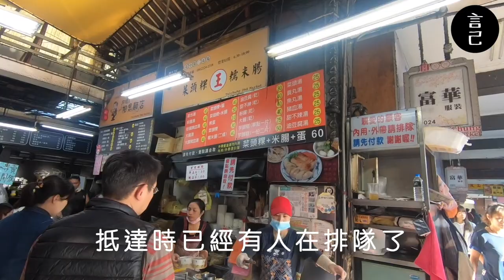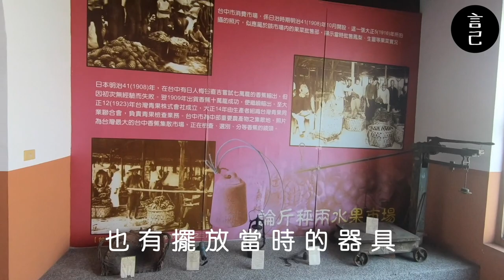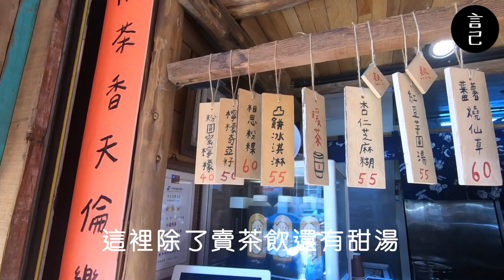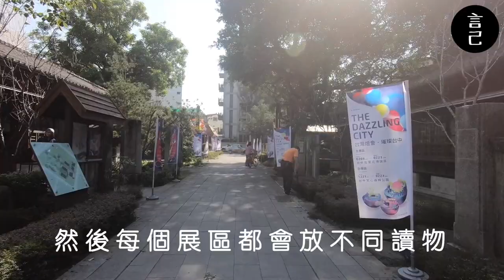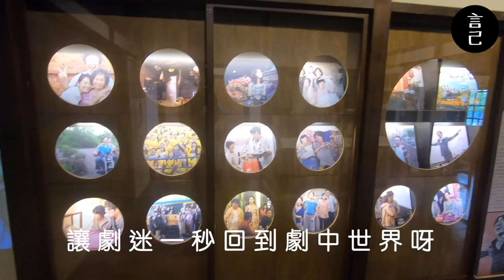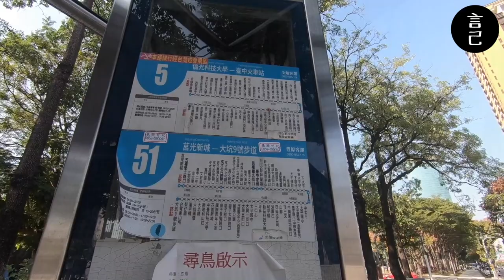【環島Vlog】第四天：6小時快閃台中市區！好飽、好宅、好文青！(台中、台中車站、台中景點、台中美食、台中第二市場、六角樓、台中文學館、審計新村、王記菜頭粿、相思麵店、老賴紅茶冰、台中秘境、小庭找茶)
一個人搭火車＋走路環台！
第四天：來台中市區快閃一下～

2019年末，給自己一個挑戰，

此次使用Gopro6紀錄，偶有搖晃請小心！戶外收音，偶有雜訊請見諒～